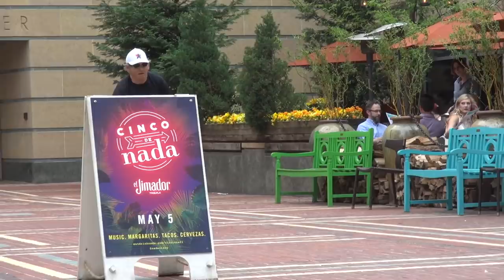Blind Man Rides Bike Prank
Funny prank video to pull on anyone who lives in your house

Funny pranks to pull on your friends and family. Household pranks, school pranks & public pranks! I love to prank it up! Hope this was a fun video for you! Please comment & share my funny prank videos! Sit back and enjoy! Live Inspired & Shock the World, cya next time

About how to prank it up
My name is Dennis Roady and I make funny prank videos and "how to" video tutorials. Live Inspired & Shock the World!